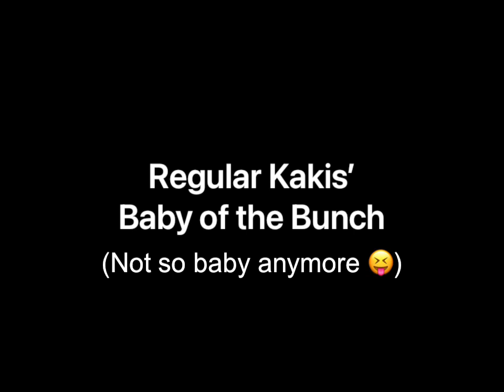Regular Kakis’ Baby of the Bunch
Birthday celebration for Michelle a.k.a. Ah Choo a.k.a. ShiMin – Regular Kakis’ Baby of the Bunch.